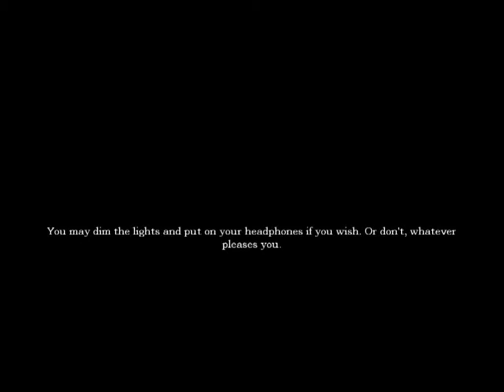Amnesia The Dark Descent – Escape from the Daylight part 1